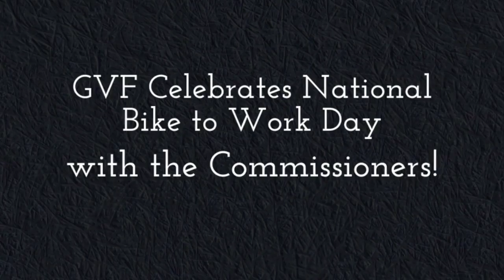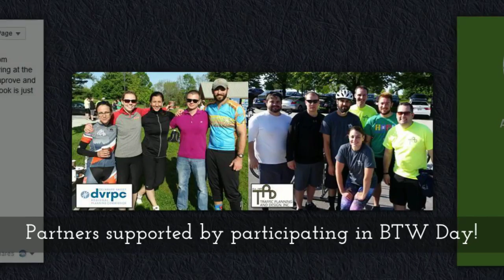5th Annual Bike to Work Day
April 20, 2016 | Valley Forge National Historical Park
Biking with Commissioners Michelle Kichline and Val Arkoosh